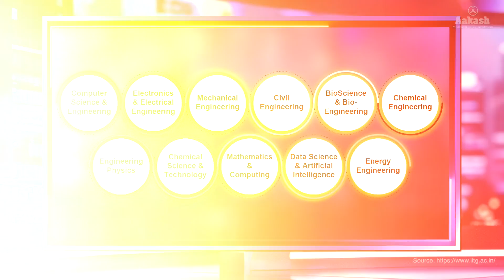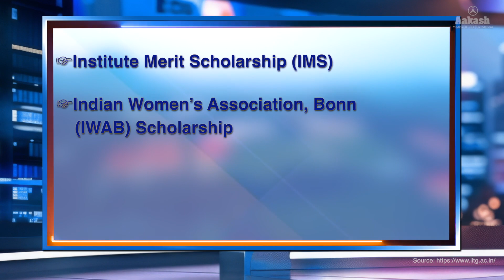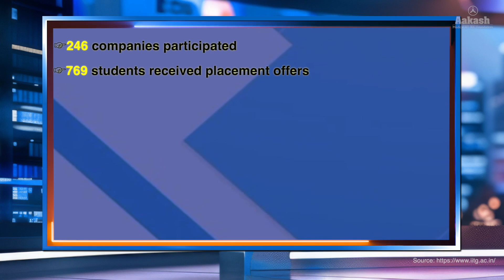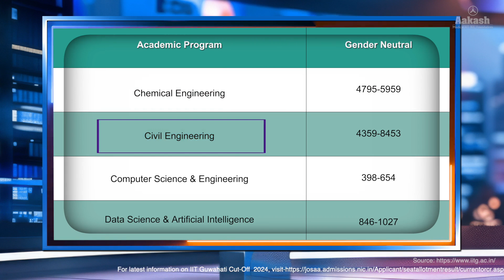IIT Guwahati's ₹50 LPA Milestone: The Truth You Can't Afford to Miss! 🚀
🌟 IIT Guwahati has done it again! A whopping 102 students bagged ₹50 LPA packages, setting a new benchmark for excellence. But what’s the secret behind this massive success? Let’s dive deep into the highlights of IIT Guwahati’s incredible placement journey.

🔥 Here’s why you need to watch this video:

How IIT Guwahati is shaping future leaders in tech and innovation
The secrets behind its record-breaking placements
Why this institute is a top destination for IIT JEE aspirants
🎯 Are YOU ready to join the ranks of achievers?

Drop a comment with your dream IIT and CTC!

iit guwahati placements
iit guwahati 50 lpa
iit guwahati success story
top iit placements 2024
highest package iit guwahati
iit guwahati salary package
engineering success stories
how to get into iit guwahati
iit placements 2024
iit guwahati students
top engineering colleges in india
50 lpa package iit
iit placement journey
best iit for placements
iit guwahati motivation
jee preparation tips 2024
iit guwahati life
engineering dreams
iit jee aspirants guide
top companies hiring from iit
success at iit guwahati
placement stories iit guwahati
iit guwahati records
engineering future india
dream college for engineers
iit jee rankers
why choose iit guwahati